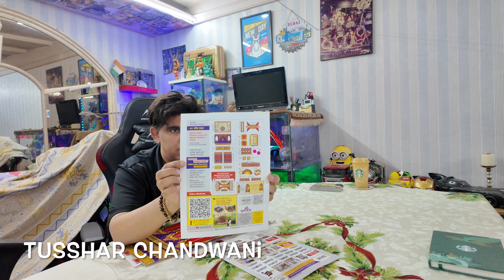Eco-friendly Ganesh decoration idea 4K🇮🇳DIY 3D Ganpati Temple Making | How To Make Makhar | A1Mandir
Caution
This Music is Not For Public Use. If You Use This Track I Will Copyright Your Video